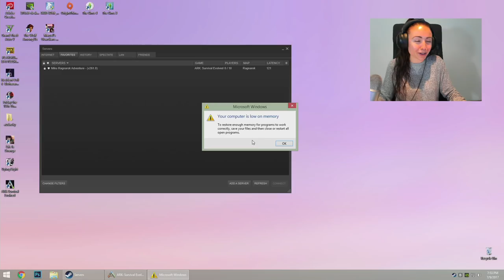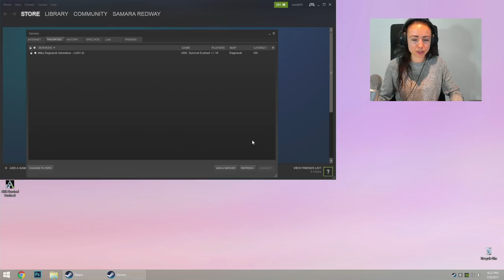ARK: SURVIVAL EVOLVED - TAMING A MEGALODON!!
Episode 9 of ARK: Survival Evolved Ragnarok with my boyfriend Typical Gamer!! :)